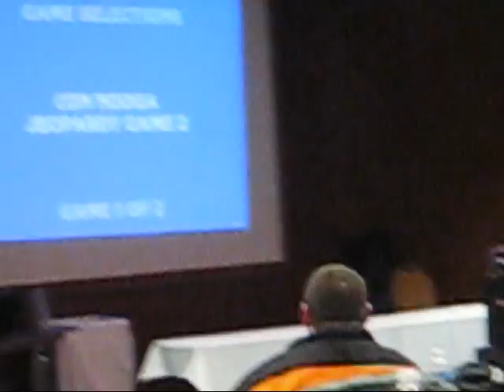ConNooga '09 Montage